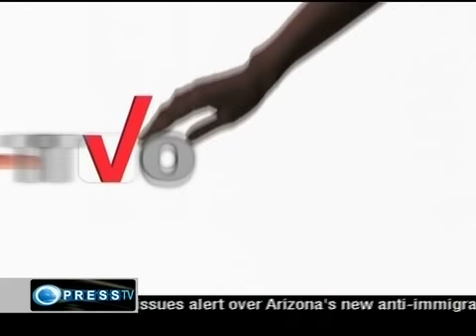Press TV, Vote Who Henry Bonsu, How inclusive is the British political system towards ethnic minorities P1